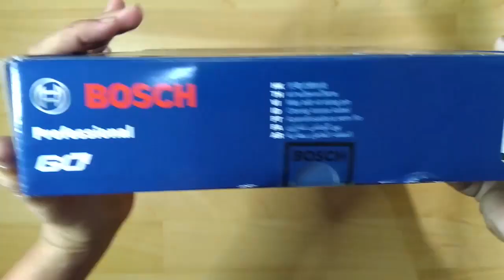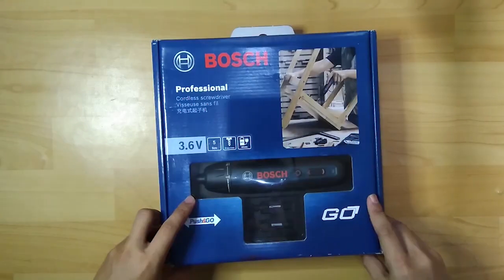Mesin Obeng Baterai Smart Cordless Screwdriver Bosch GO 2 (Gen-2)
Bosch Go Gen2 memiliki kecepatan 360RPM dan menghasilkan pengoperasian yang cepat dan lancar dengan tetap mempertahankan kinerja yang kuat dan sama.

- Mudah dikendalikan - alat berhenti segera setelah penonaktifan melalui rem elektronik.
- Mode aktivasi ganda - Cukup tekan alat atau tekan tombol untuk memulai
- Precise atau Power - Kopling mekanis dengan 5 pengaturan torsi dan mode kinerja maksimum.
- Kopling Mekanis - Tepat dengan 5 pengaturan torsi dan mode kinerja maksimum.
- Rem Elektronik - mudah dikendalikan karena alat berhenti segera setelah deaktivasi.
- Ergonomis - mudah digenggam saat bekerja di berbagai posisi.
- ¼ ”HEX Bit Holder - sangat fleksibel, cocok untuk semua bit yang memungkinkan.
- Spindel kuat - Beralih antara mode manual dan mode daya.
- Cocok digunakan untuk dekorator, pekerja listrik, reparasi peralatan rumah, pemasangan perabot, pemasangan kendaraan, dll

Spesifikasi:
Produk : BOSCH GO Gen 2
Voltase : 3,6V
Baterai : 1.5Ah
Kapasitas Chuck : ¼” Inter HEX
Torsi (Keras / Lembut): 5 / 2.5 Nm
Kecepatan : 360 rpm (Variasi)
Reversible : Ya
Rem Elektronik : Ya
Smart Stop : Ya

Included :
- 1pcs Case
- 1pcs Kabel USB Mini USB
- 1pcs mata obeng PH1
- 1pcs mata obeng PH2